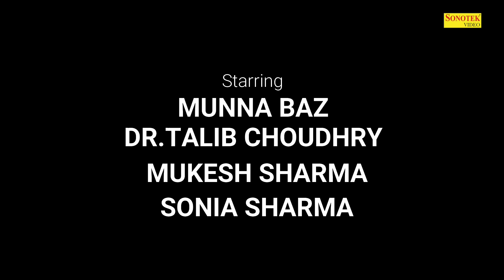बहरे का जमाई भरे तबाही भाग -2 | Munna Baaz, Dr. Talib,Mukesh Sharma, Soniya Sharma | Comedy Film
बहरे का जमाई भरे तबाही भाग -2 | Munna Baaz, Dr. Talib,Mukesh Sharma, Soniya Sharma | Funny Comedy Film 2022

Title :  बहरे का जमाई भरे तबाही | Behre Ka jamai Bhare Tabahi Vol-2
Artist : Munna Baaz, Dr. Talib,Mukesh Sharma, Soniya Sharma,
Writer & Director : Munna Baaz
Makeup : Parveen Babbar
Dop : Malkeet Singh Lahora
Producer : Dr Talib Choudhary
Label : Sonotek Comedy

Behra Best funny comedy video,
Behra Entertainment comedy,
Behra Hindi comedy,
Behra Indian comedy video,
Behra Silant Baba comedy video,
Behra Laughing comedy,
Behra Just for Fun,
Behra Desi video,
Behra Masti comedy video,
Behra Amazing comedy video,
Behra Bindass Comedy,
Behra Bindas fun,
Jokes funny comedy,
Desi Village sides comedy,

full Comedy,
hd Comedy,
Comedy movies,
Dehati Funny Film,
Comedy Videos,
Hindi Comedy Movies,
Deepak Kumar comedy scenes,
Haryanvi movie scenes,
Funny Scene,
Haryanvi hindi movie,
comedy movie scenes,
Dehati comedy Seen,
Dehati comedians ,
funny Video Film,
Dehati comedy actors wives,
Indian comedians,